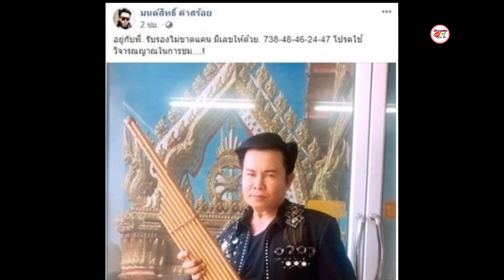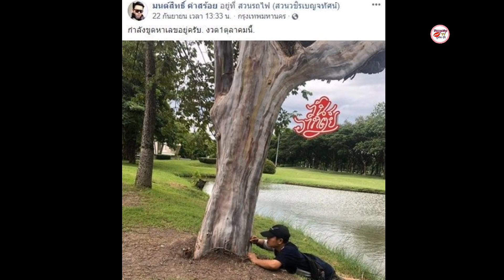มนต์สิทธิ์ คำสร้อย" บอกใบ้เลขเด็ด งวด 1 ต.ค.มาน้อยๆ แต่เน้นๆ